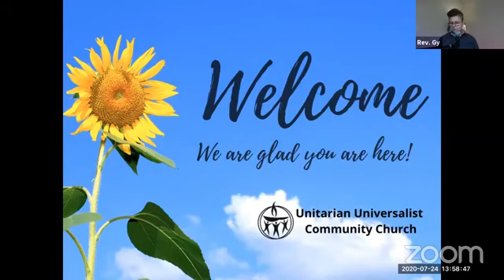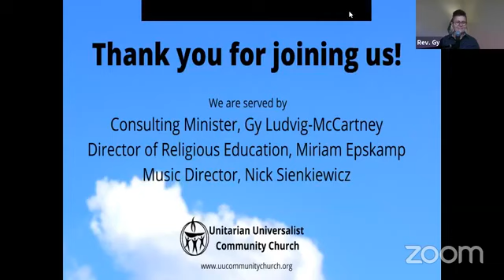We All Are Called with Rev. Gy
Sunday Service on Sunday, July 26, 2020

Big Love,
Rev. Gy